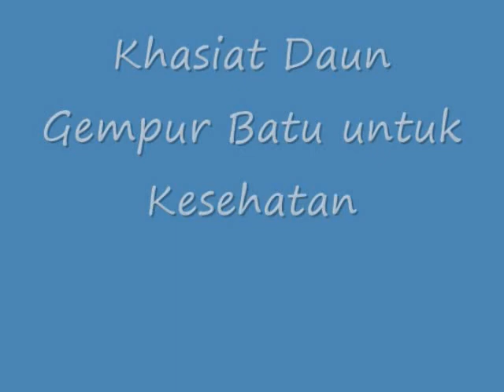MENGEJUTKAN!! Inilah Khasiat Daun Gempur Batu untuk Kesehatan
Inilah Khasiat Daun Gempur Batu untuk Kesehatan